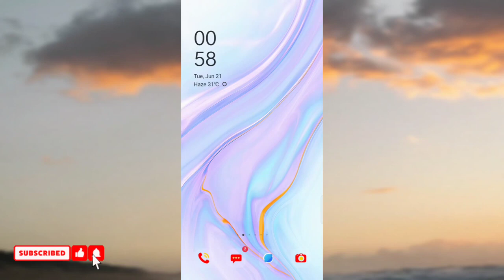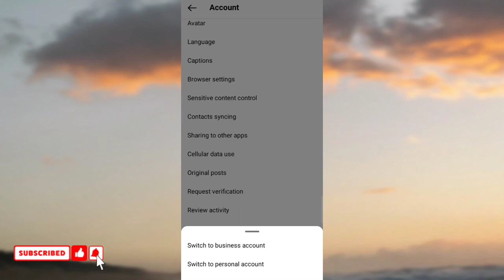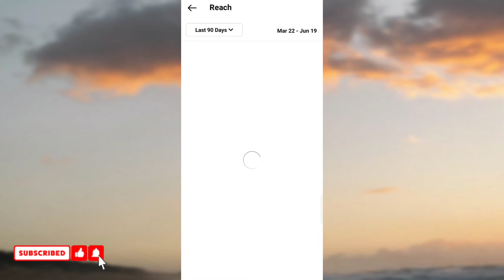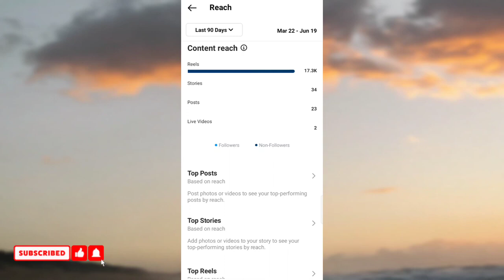Instagram profile ko kitne logo ne dekha hai kaise jane | how to see profile visits in Instagram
hello dosto aaj iss video me apko btaoga ki aap apne Instagram pe kaise pta lg skte ho apki profile kiss kiss ne dekhi hai

Instagram profile visits kaise dekhe
Instagram profile pic ko kiss kiss ne dekha hai kaise pta kare
how to see Instagram profile views
humare Instagram profile ko kon kon dekh raha hai kaise jane
how to know Instagram profile visits
Instagram profile ko kitni baar dekhna gya hai kaise jane
Instagram profile visits kha dekhe

By Anuj 🙏